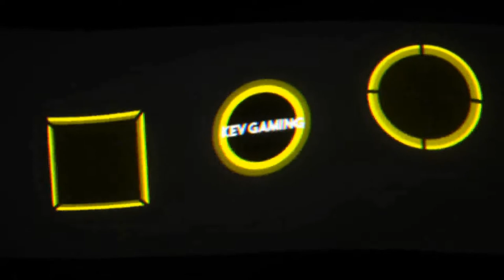Let's Play GRID #50 GT Group 1 Super Sprint